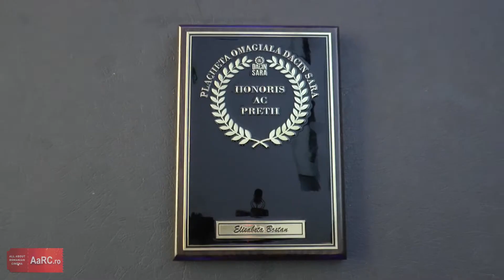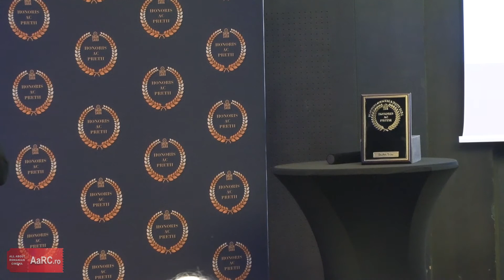Aniversare Elisabeta Bostan